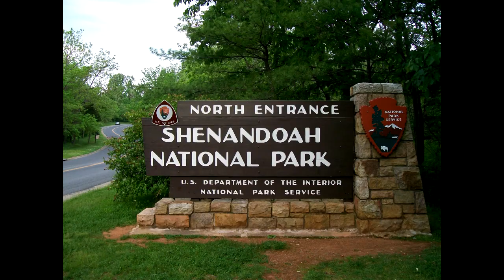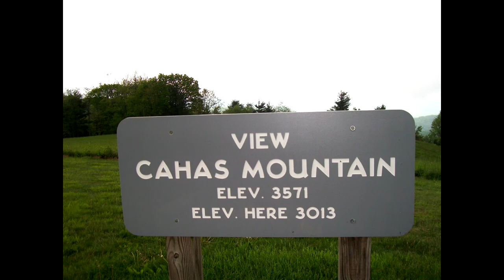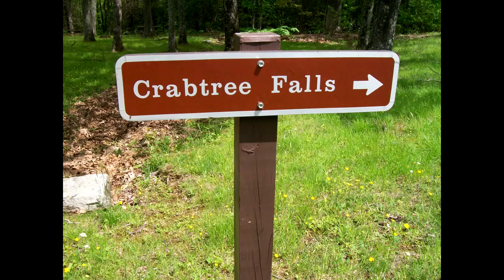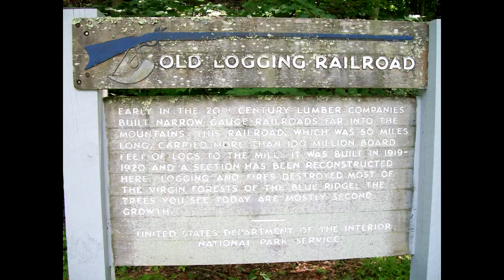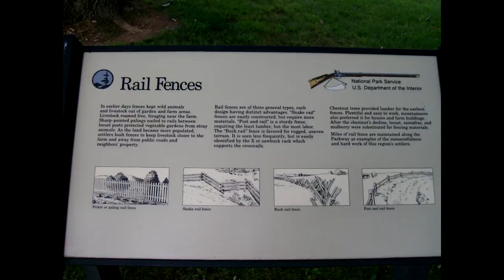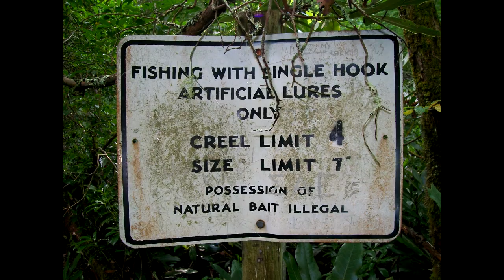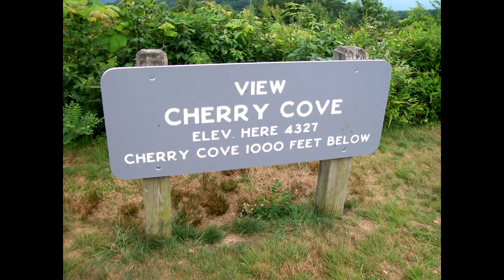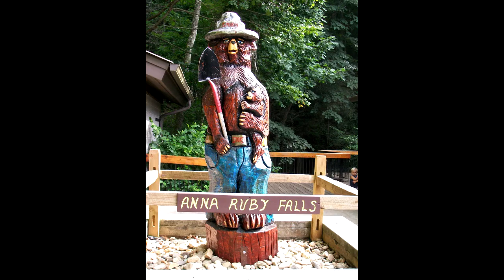Original Blue Ridge Riders, 2013 and 2015 trips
The original Blue Ridge Riders started in 2013 with David Berdick, Frank Meyer and Myself Don Van Riper we took the train up to VA and started our Ride back home to Florida, great times riding with these two friends, laid back and on the same page. I hope you enjoy my videos. Thank you for being a Fan. This Channel is for anyone and everyone to enjoy, the content is motorcycle riding in the USA, also product reviews on motorcycle gear I hope you enjoy all my videos of this great country. Thank you!